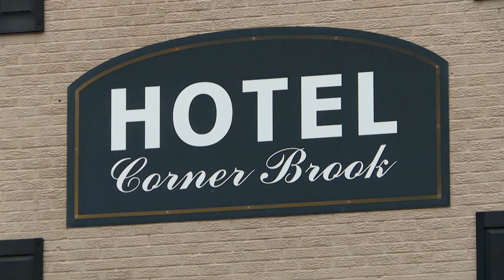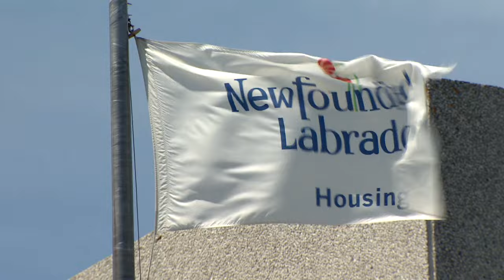Hotels instead of homes: N.L. spending millions on emergency shelter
A Corner Brook man says he's been living in a hotel room, without a kitchen or microwave, for four months as he waits for an affordable rental. This is part of Sheltered, a CBC Investigates series, examining the housing crisis in Newfoundland and Labrador — telling the stories of the people living it, while scrutinizing the policies and politics behind it.